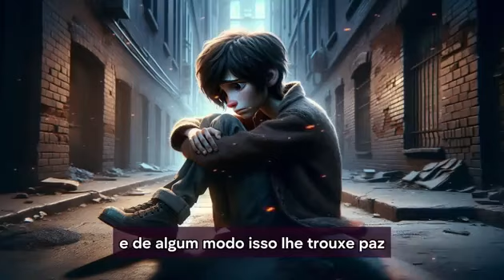O MAIOR CONSELHO DE DEUS NÃO ASSISTA SE NAO QUISER VENCER A TRISTEZA.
Qual é o maior conselho que Deus tem para nós? Neste vídeo, vamos explorar uma mensagem poderosa e transformadora que pode mudar o rumo da sua vida. Baseado nas Escrituras e na sabedoria divina, este conselho nos orienta a viver com propósito, amor e fé. Se você está buscando orientação, clareza ou simplesmente um impulso espiritual, este vídeo é para você! Não perca esta oportunidade de descobrir qual é o conselho mais importante que Deus quer dar para você hoje.